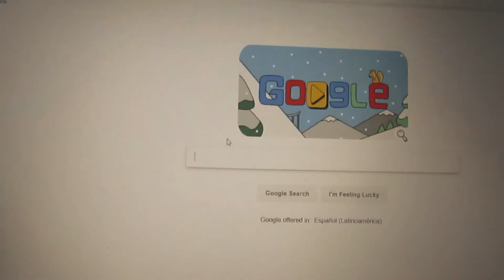cat spaghetti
compilation of Tuesday 2/20/18
cat blog comp